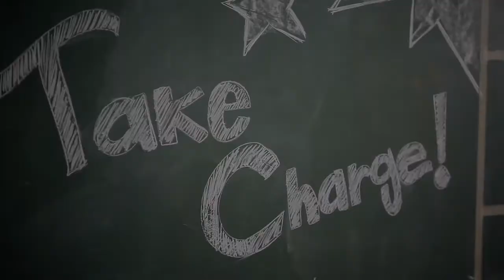Take Charge of Your Future - Gear Up Hawaii PSA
- Amazing collaboration with the super talented young actors of Farrington High School's T-Shirt Theater and B-Boys Dave & Teddy on this public service announcement for Gear Up Hawaii's Take Charge of Your Future campaign.  The script was written by Kauai High School 10th grader Leilani Pasol as part of a Take Charge of Your Future scriptwriting contest, and transformed into a rap song by Honolulu emcee KC Lyn.  KC Lyn and amazing B-Boy Solid coached the actors on their hip-hop delivery and dance moves.